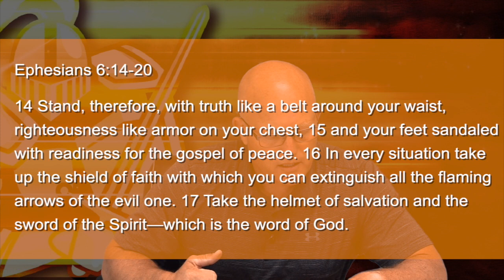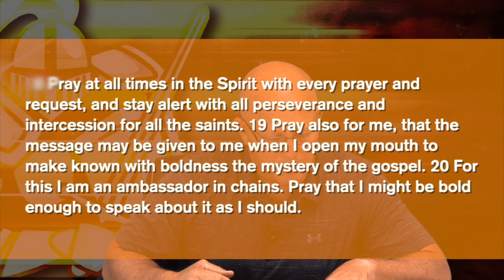The Foundation -Sean Gasper 090220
Foundation Bible Study